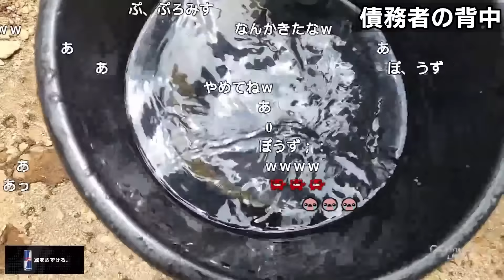パンイチでニジマスつかみ取りに挑戦して爆笑するけんき【けんき切り抜き】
配信場所：ボスコオートキャンプベース

00:00 キャンプ場へ行こう
00:56 リア友をプロミス君
03:41 キャンプ場に到着
06:39 釣り堀で釣り
16:21 釣りたてを調理
20:46 債務者の背中
23:04 ニジマスのつかみ取り
33:38 捌き方を覚えた男